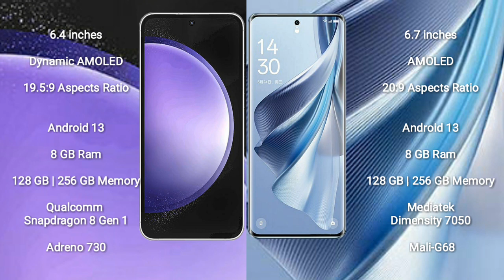Samsung Galaxy S23 FE vs Oppo Reno 10 Review